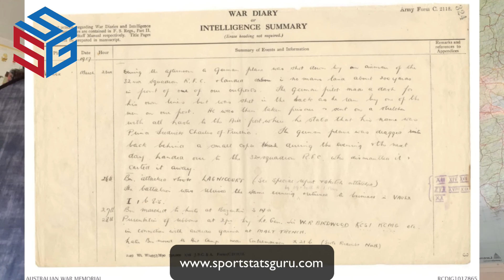Untold Tales - Olympic Series (Third Episode)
Sportstatsguru tells the story of Friedrich Karl, a Prussian prince. He earned a medal at the 1912 Olympics in Stockholm, but ultimately suffered a terrible fate in the Great War. Experience this fascinating story in words and pictures.